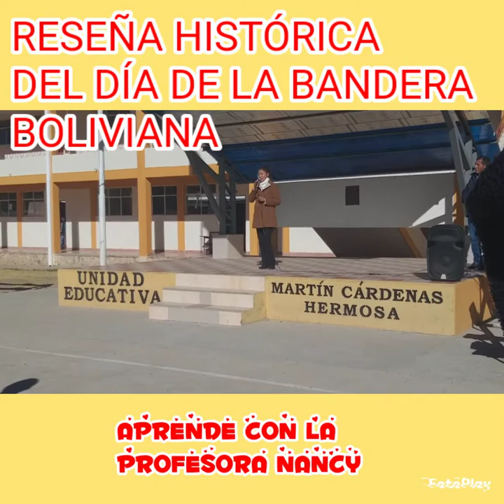DÍA DE BANDERA BOLIVIANA, RESEÑA HISTÓRICA.